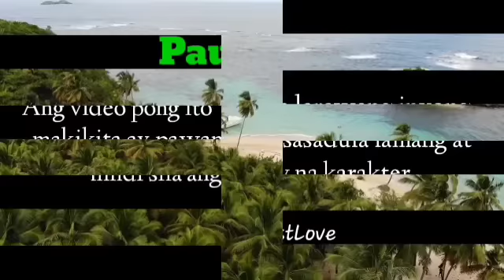PART 5 / THE GREEDY BILLIONAIRE /